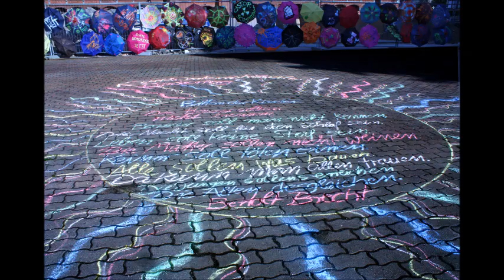vergesst die kinder nicht - VERGESST DIE KINDER NICHT - Kinder im Corona Lockdown | Lockdown Song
Bitte helft mit dieses Lied und die Petition weiter zu verbreiten! Teilt dieses Video mit euren Freunden, Bekannten und Kollegen! Gemeinsam können wir viel erreichen!

Seit über einem Jahr leben wir alle mit der COVID-19-Pandemie, mit Lockdowns, Kontaktbeschränkungen und Unsicherheit. Aber niemanden treffen die Einschränkungen so stark wie Kinder und Jugendliche. Die Isolation und Unsicherheit für Kinder und Jugendliche muss jetzt aufhören! Ab sofort sollen unter Einhaltung von altersgerechten Hygienemaßnahmen alle Schulen und Kindertageseinrichtungen bundesweit öffnen und offen bleiben. Schließungen dürfen nur als allerletztes Mittel und möglichst nur in betroffenen Einrichtungen erfolgen; also in Einrichtungen, in denen Covid-19-Fälle auftreten, zum Beispiel nach einem Ampelsystem. Kreis- oder gar landesweite Schließungen von Schulen und Kitas müssen unterbleiben. Sobald es das Infektionsgeschehen ermöglicht, sollen zudem Angebote der Jugendarbeit in Gruppen, Kirchen und Vereinen wieder mit entsprechenden Hygienemaßnahmen in Präsenz stattfinden dürfen.

Geben Sie Kindern und Jugendlichen die Chance, jetzt wieder in ein normaleres Leben zu finden!

Begründung
Seit über einem Jahr fällt für Kinder und Jugendliche viel zu oft nicht „nur“ der normale Alltag mit Schulunterricht oder sozialem Lernen in Kindertagesstätten weg, sondern auch unkomplizierte Treffen mit Gleichaltrigen, Freizeitaktivitäten, Sport, Musikunterricht und vieles mehr. Es gibt zu wenige Frei- und Schutzräume. Dagegen erleben vermutlich zu viele Kinder und Jugendliche Angst, Gewalt und Vernachlässigung (1, 2). Experten sind sich einig, dass die psychosoziale Belastung für viele Kinder und Jugendliche in der Pandemie sehr hoch ist (3). Viele Eltern, Erzieher*innen, Lehrer*innen und andere Fachkräfte bemühen sich täglich, diese Probleme anzugehen. Kinder und Jugendliche und alle, die mit ihnen arbeiten, leisten Tag für Tag unglaublich viel – viele von ihnen mehr als zumutbar ist!

Unabhängig von der Frage, wie ansteckend Kinder und Jugendliche sind und wie oft sie sich anstecken, haben sie ein Recht auf Bildung und soziale Teilhabe! Isolation im Homeschooling oder auch Wechselunterricht sind hier keine langfristigen, tragfähigen Alternativen. Auch die soziale Spaltung wird dadurch verstärkt, weil Kinder unterschiedlich guten Zugang zu digitalen Endgeräten und zu Unterstützung im Lernen zu Hause haben. Und es bleibt dabei: Kinder brauchen Kinder! Jugendliche brauchen Jugendliche! Sozialkontakte kann man nicht durch Nachhilfeunterricht in den Sommerferien nachholen. Und alle brauchen endlich eine Perspektive!

Auch die Gesellschaft für Pädiatrische Infektiologie (DGPI) und die Deutschen Gesellschaft für Krankenhaushygiene (DGKH) warnen davor, die Grundrechte von Kindern leichtfertig einzuschränken und fordern den Erhalt des Betriebs von Gemeinschaftseinrichtungen für Kinder und Jugendliche als höchste Priorität (4). Schul- und Kitaschließungen dürfen nur das allerletzte Mittel sein!

Es ist Zeit, nach über einem Jahr der Einschränkungen und Isolation, das psychische und soziale Wohl der Kinder und Jugendlichen vorne an zu stellen! Auch wenn die Angst vor Ansteckung, Mutationen und einer dritten Infektionswelle steigt. Anders als vor einem Jahr haben wir dem Virus etwas entgegenzusetzen: Wir wissen, dass Hygienemaßnahmen dessen Verbreitung verringern; es gibt unkomplizierte, breit verfügbare Schnell-Test-Möglichkeiten und es wurde bereits mit Impfungen von Lehrer*innen und Erzieher*innen begonnen.

(4) Aktualisierte Stellungnahme der Deutschen Gesellschaft für Pädiatrische Infektiologie (DGPI) und der Deutschen Gesellschaft für Krankenhaushygiene (DGKH) zur Rolle von Schulen und Kindertagesstätten in der COVID-19 Pandemie;

Vielen Dank für Ihre Unterstützung, Dr. med. Anja Marie Schoba aus Tübingen